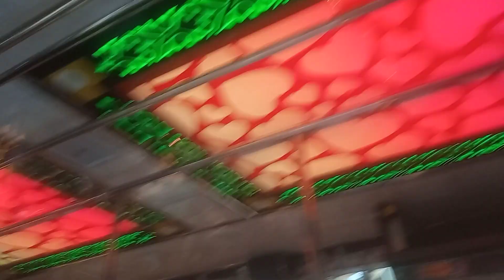⭕️VINAYAGA ⭕️|| 🔥NEW BUS INTERIOR🔥||☘️BS6 ☘️||💝SALEM TO KARUR💝 🌺VIA;NAMMAKAL🌺